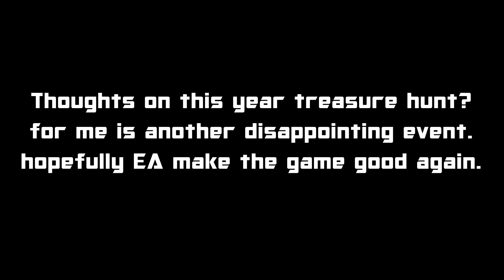TREASURE HUNT PACK OPENING (FIFA MOBILE)